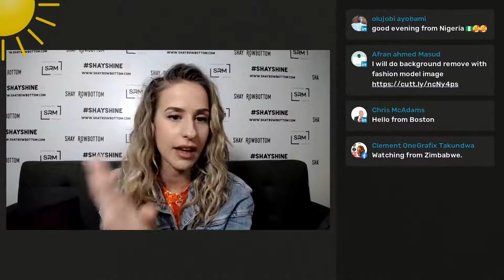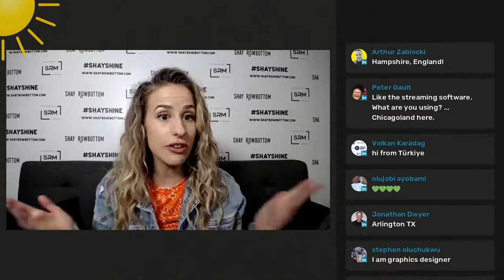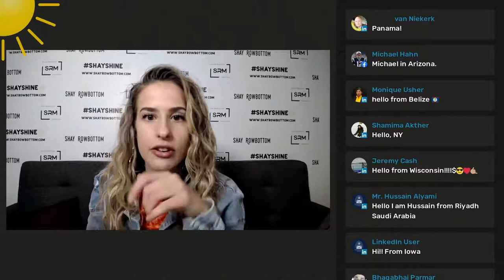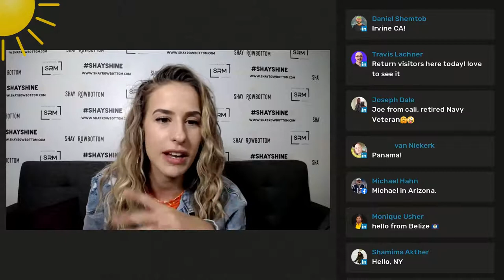TODAY WITH SHAY & Kara Goldin | Essential Business & Leadership Skills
Kara Goldin is the Founder and CEO of Hint, Inc., best known for its award-winning Hint water, the leading unsweetened flavored water. She has been named one of InStyle’s Badass 50, Fast Company’s Most Creative People in Business, Fortune’s Most Powerful Women Entrepreneurs, Fortune's Most Innovative Women in Food & Drink and EY Entrepreneur of the Year for Northern California.

She's also the author of the 2020 book - Undaunted. And host of The Kara Goldin Show.

Follow @KaraGoldin on all socials

Produced by: Travis Lachner & Jon Palmar